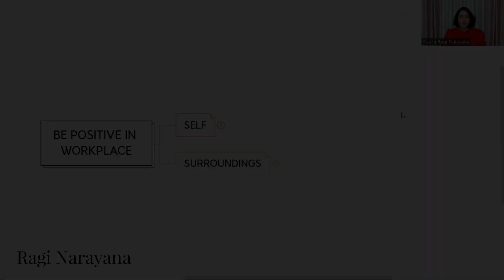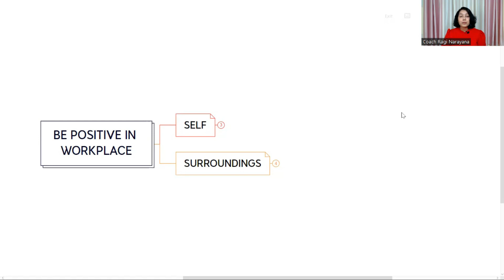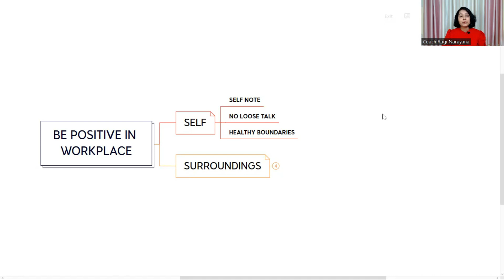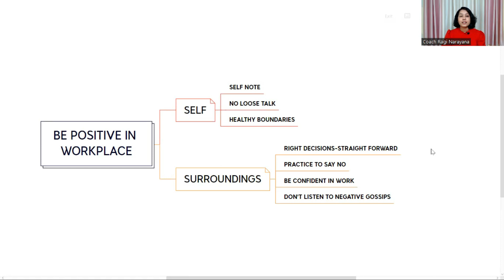How to avoid negative peoples in workplace -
Hi, hello, Namaste I’m Ragi Narayana, and I’m a joyful lifestyle coach.
I’m on a mission to help 100,000 Millennials to become joyful and help them to live a lifestyle of happiness.
How to save yourself from negative peoples? Is it possible in workplace?
Workplace is the social environment, you can’t avoid peoples completely.
SELF
- Prepare a note about you - meeting new people
- Don’t go for loose talk in the workplace
- Keep Healthy boundaries

SURROUNDINGS
- Take right decisions and be straight forward
- Practice to say NO
- Be confident about your work
- Don’t listen to negative talks

Click the link and join my Fb group, there I will teach you how you can make quick and accurate decisions by using heuristic joyful method and how to live a successful life.